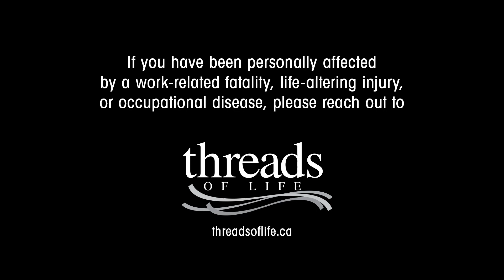Dinner - EXTENDED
In Dinner, we see a mother struggle to break her habit of setting four places at the table after her husband dies from a fall on the job. After realizing her mistake, she puts on a brave face for her children. We see the ways they are all forced to readjust their daily lives after loss.